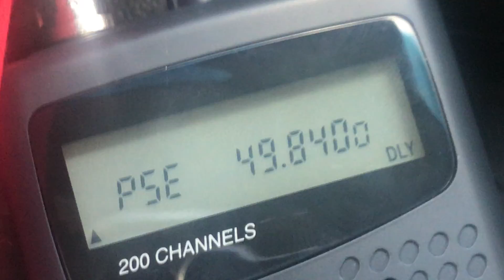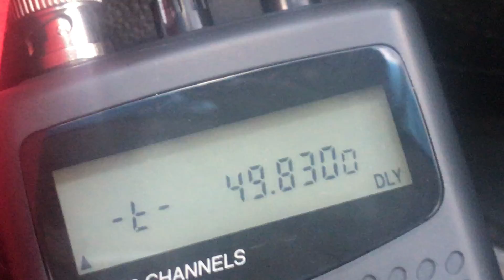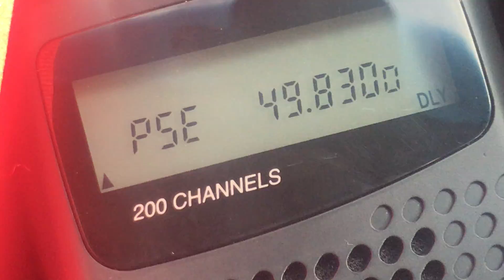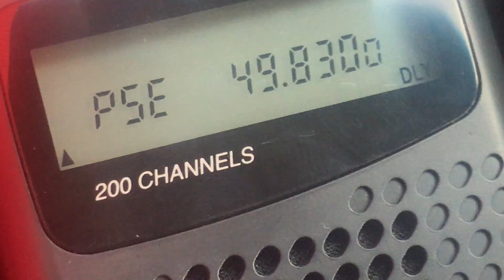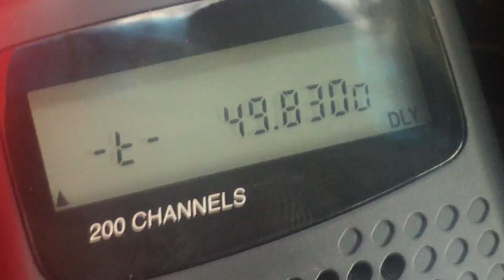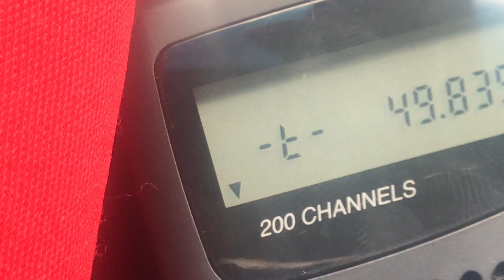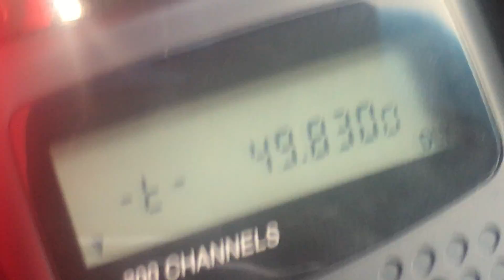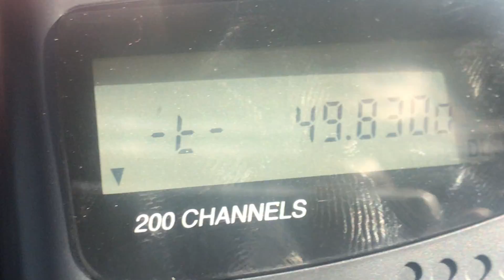49.830 MHz RX Receive Range Testing RadioShack PRO-404 PRO-649 GRE GRECOM PSR-100 Whistler Ws1010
Pro-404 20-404 Radio Shack RadioShack FCC ID ADV0711 GRE GRECOM PSR100 PSR-100 FCC ID: ADV0711 Whistler WS1010 WS1010W WS1010WA 200 channel 400 channel and Pro-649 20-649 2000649 FCC ID HSXSC01 however, the parts are interchangeable.  There are 200 channel and 400 channel versions of the Whistler WS1010 series (see also: Whistler WS1025).  The Radio Shaxk Pro-649 PRO649 is the same as the 200 channel version of the WS1010.  The Pro-404 is the GRE manufactured version (sold by GRE as the PSR-100 and PSR-200).  Finding a PSR-100 in the United States is relatively rare, especially compared to the Pro-404 Pro-649 and WS1010 scanners.  See also: Pro-405 and Pro-650 desktop scanners.  The PSR-100 Pro-404 series are the progeny of the previous generation entry-level VHF/UHF only 200-channel scanners sold by Radio Shack, the Pro-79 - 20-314 and its immediate younger brother the Pro-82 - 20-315.  Both the PRO79 and PRO82 were also designed and manufactured by GRE.  Same with the Pro-89 race scanner.  GRE sold their own versions of these radios outside the US market just like the PSR-100.  The Pro-79 and Pro-82 radios were sold by GRE as the PSR-282 but with 66-88 MHz VHF mid band coverage instead of 29-54 MHz VHF low band coverage.